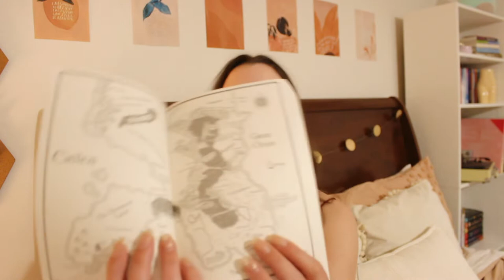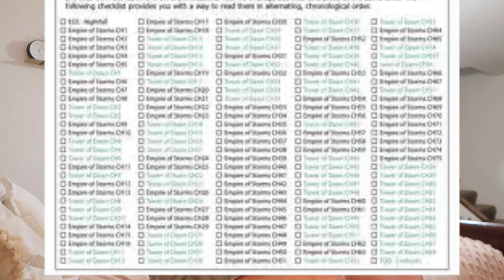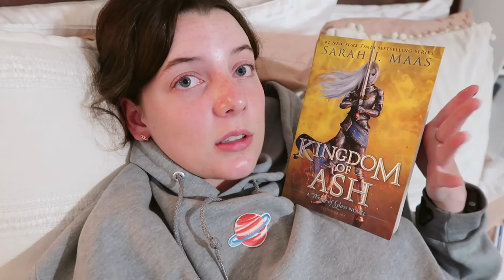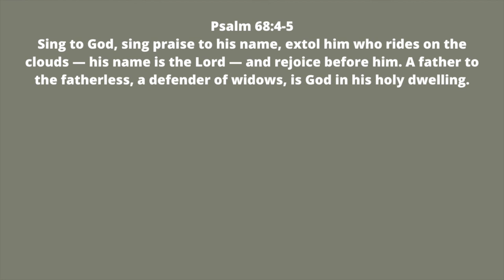reading the throne of glass series 🧚‍♀️⚔️ *spoilers*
my first time reading throne of glass caught on film xx i had so much fun reading this series so here's a fun collection of videos of my thoughts! beware of SPOILERS xx

Here are my notes:

Heir of fire
Omg I hate chaol
Rowan introduced (who did that?, sleeping the the same bed, almost kinda found family?)
Her magic!
More povs (Aedion, manon)

Queen of shadows
Did I mention that I hate chaol, I knew I enjoyed Dorian more
Also poor Dorian
MANON (elide)
Took until pg 233 for Rowan to show up 🥰
more of plot in these books
The almond oil omg Rowan

Tower of Dawn
Okay I’m liking chaol more realizing he hates himself, him and nesyrn ain’t gonna work for me though
Good to see the queen yrene again
Nesyrn and the prince are v good together
The shapeshifter person who sold 20 years of his life is there
Yrene almost has been killed twice
Chaol is growing on me

Aelin is queen and the little fae love her, fuck Darrow tho
Dorian assuming Rowan and Aelin are MATES STOP IT RIGHT NOW
Love seeing Manon SAVE Dorian, when are they going to fuck
Lysandra is amazing
Seeing lorcan and elide is kinda adorable and it’s making me believe she’s something very amazing
Aelin and Rowan finally having sex, still can’t tell if they know they’re mates or not
Manon showing up to skulls island 💞💞💞

sub count: 530 (omg 500+ people! thank you guys so much 🤍🤍🤍)